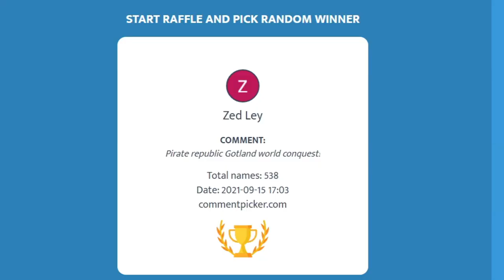How a Small OPM BULLIED Half of Europe in Europa Universalis IV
Riga is an one province minor nation in the middle of Livonian Order in Europa Universalis IV. We are going to make it a major country, controlling northern Europe in order to get the Terra Mariana achievement.